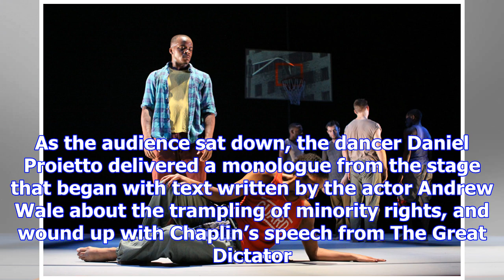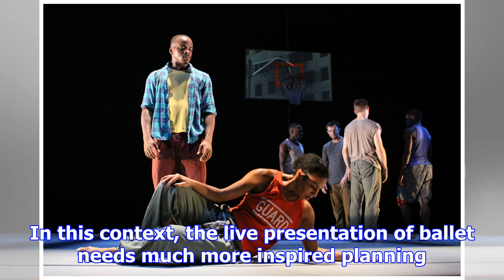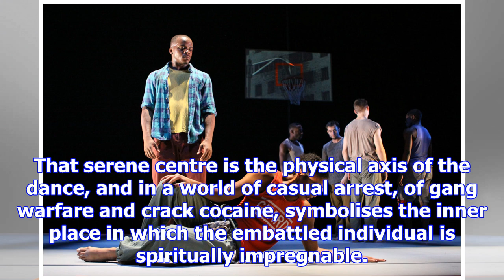Men in motion; kyle abraham: pavement review – putrov looks to the past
Men in Motion, Ivan Putrov’s celebration of male dancing, got off to a tricky start on Wednesday’s o...